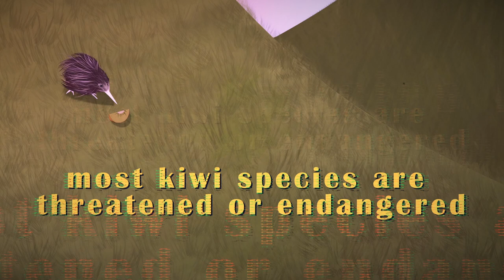it's real kiwi hours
More about kiwi birds:
i was just gonna do an animated parody the OG video but then I found out that kiwis are actually an vulnerable/endangered species ;-;